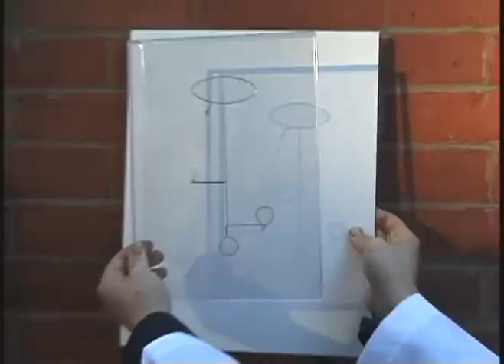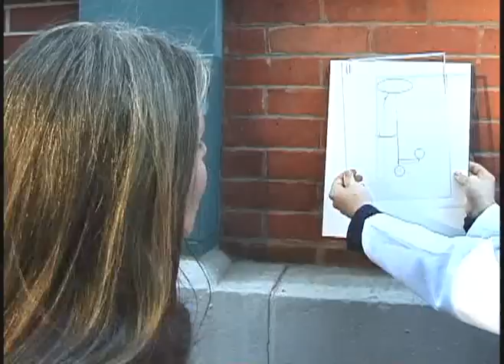Templates: 1 of 5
"Templates" is an experimental art project by Rob Strati as a part of the Strati Lab: a creative think tank. The members of Queen Mae and the Bells led the distribution and interviewing portion of the project. This video was directed, filmed and edited by Clark Loro.